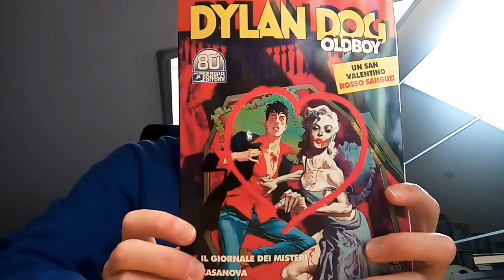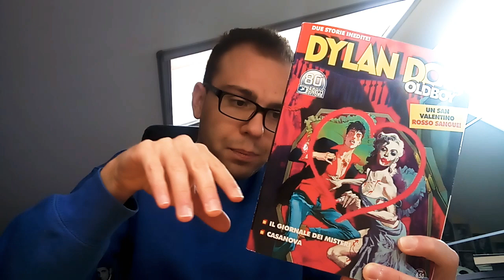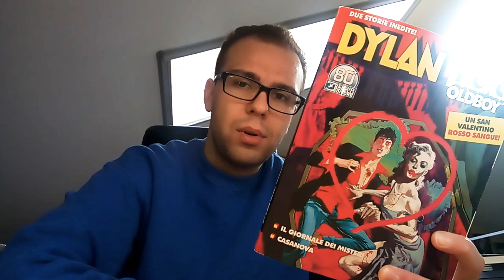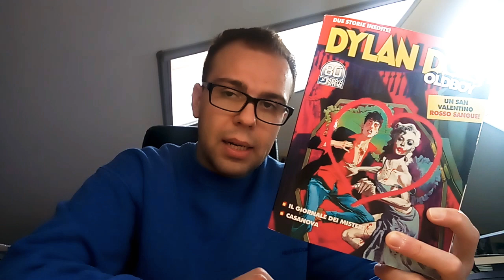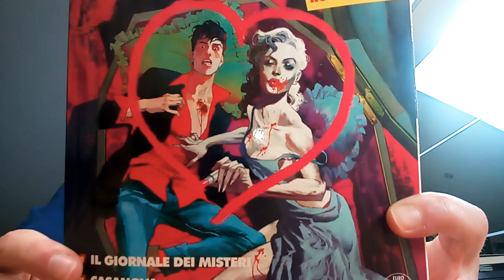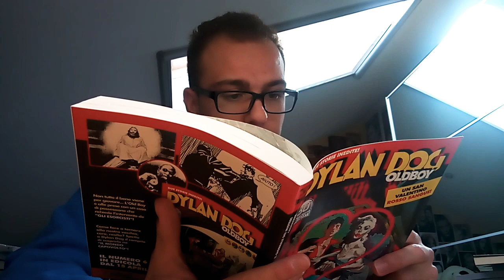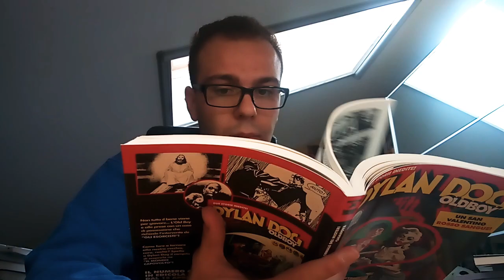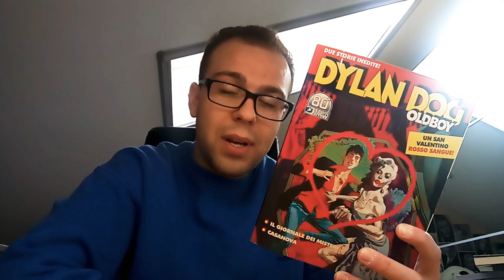DYLAN DOG OLDBOY 5 - Il giornale dei misteri / Casanova.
Una strana redazione giornalistica che indaga sulla presunta morte dell'indagatore dell'incubo, un camaleontico serial killer a caccia di una vittima immortale ...

DYLAN DOG OLD BOY 5 - "Il giornale dei misteri" / "Casanova".

"Il giornale dei misteri":
- Soggetto e sceneggiatura: Giuseppe De Nardo;
- Disegni: Luigi Siniscalchi e Sergio Algozzino;
- Lettering: Riccardo Riboldi.

"Casanova":
- Soggetto e sceneggiatura: Luigi Mignacco;
- Disegni: Maurizio Di Vincenzo;
- Lettering: Luca Corda.

- Copertina: Gianluca & Raul Cestaro.